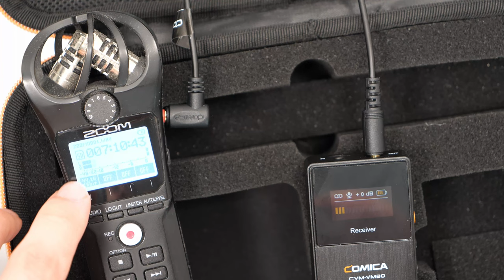Comica CVM-VM30: Kabelloses Shotgun Mikrofon mit viel Zubehör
Comica VM30 Preisabfrage (Werbung)
Das Mikrofon wurde für diesen Test von Comica zur Verfügung gestellt.
00:00 Intro
00:16 erstes kabelloses Shotgun Mikrofon
00:47 Pro / Vorteile
02:26 Safety Modus
03:40 150Hz Filter
05:00 Nachteile
05:57 zu kleines Handbuch
06:26 Verstärkung richtig einstellen
07:21 Outro

Herstellerbeschreibung:

    【Kabelgebundene und kabellose Dual-Modi für Ein-Knopf-Schalter】Bahnbrechendes Schrotflintenmikrofon VM30 mit integriertem kabellosen RF-Modul für flexible und vielseitige Aufnahmeoptionen sowohl in kabelgebundenen als auch drahtlosen Modi. Weithin kompatibel mit Canon, Nikon, Sony, Fuji-Kameras, Camcordern, Smartphones und Computern. So ist es die perfekte Lösung für alle Ihre Aufnahmebedürfnisse.
    【48 kHz/24 Bit Super Nierenaufnahme】Hochrichtungsfähige Supernierencharakteristik mit überlegener Klangqualitätsaufnahme; 48 kHz/24 Bit Auflösung bietet eine höhere Abtastrate, was zu einer genaueren Darstellung der ursprünglichen Schallquelle führt. Das kabellose Mikrofon VM30 wurde für professionelle Filmemacher, YouTuber und Content-Creator entwickelt.
    【328ft stabile Übertragungsreichweite, niedrige Latenz 20ms】Der Arbeitsbereich des VM30 Schrotflintenmikrofons beträgt bis zu 100m im kabellosen Modus für mehr Bewegungsfreiheit und Bewegungsfreiheit während der Aufnahme-Sitzungen. Es kann mit Armständern, Galgenstangen und Stativen verwendet werden. (Und sein Schrotflintenmikrofon kann aus großer Entfernung aufgenommen werden, ohne einen zusätzlichen Sender oder Recorder auf dem Galgen zu bündeln); Niedrige Latenz (20ms) sorgt für eine nahtlose, natürliche Klangwiedergabe, ideal für Filmemachen, Live-Auftritte, Interviews, Berichte usw.
    【Sicherheitsmodus & 75/150Hz zwei Low-Cut-Filtermodi】Durch kurzes Drücken des Modus-Schalter-Knopfes am Shotgun-Mikrofon ist alles, was es braucht, um schnell zwischen den 75Hz und 150Hz Low-Cut-Modi sowie dem Hochfrequenz-Boost zu wechseln. Im Sicherheitsmodus wird ein zusätzliches Audio hinzugefügt, das 6 dB niedriger ist als das aufgenommene Audio, das als alternatives Audio verwendet werden kann. (Sicherheitsmodus ist nur im kabelgebundenen Modus verfügbar)
    【Digitaler / Analoger Dual-Ausgang im kabelgebundenen Modus】Das VM30 Shotgun Mikrofon verfügt über digitale und analoge Ausgabemodi, es kann mit der Kamera/Telefon/Computer über ein 3,5 mm Audio-Ausgangskabel für analogen Ausgang verbunden werden und es kann über ein 2-in-1-Lade- und Ausgangskabel und einen entsprechenden OTG-Audio-Adapter für digitale Ausgang mit dem Handy / Computer verbunden werden. Seine flexible Konnektivität ermöglicht eine einfache und bequeme Nutzung des Gerätes in einer Reihe von Geräten und Anwendungen.
    【Ein-Knopf-Stummschaltung und Echtzeit-Überwachung】Der Empfänger des kabellosen VM30 Schrotflinten-Mikrofons hat ein 3,5-mm-Kopfhörer-Monitor-Loch, Sie können testen, ob es während der Aufnahme normal funktioniert. Drücken Sie die Power-Taste kurz am Sender zum Stummschalten, für kurze Pausen oder Anpassungen an das Gerät während der Aufnahme.
    【Lange Akkulaufzeit, unterstützt Laden während der Benutzung】Eingebauter wiederaufladbarer Lithium-Akku, Akku-Laufzeit bis zu 50 Stunden im kabelgebundenen Modus, bis zu 7 Stunden im kabellosen Modus. Darüber hinaus unterstützt das kabellose VM30-Mikrofon die Fähigkeit zum Aufladen während des Gebrauchs und ermöglicht somit noch längere Aufnahme-Sessions ohne Unterbrechung.
    【 Unterstützt Verstärkungsanpassungen und drehbares Display 】 Sie können die Lautstärke über VOL A/B auf dem Empfänger steuern. Kurzes Drücken zum Einstellen der Verstärkung. Langes Drücken, um den Bildschirm zu drehen. Die vielseitigen Funktionen des kabellosen VM30 Boom-Mikrofons machen es zu einer sehr anpassungsfähigen und benutzerfreundlichen Wahl für klare und hochwertige Audioaufnahmen in einer Vielzahl von Einstellungen und Situationen.